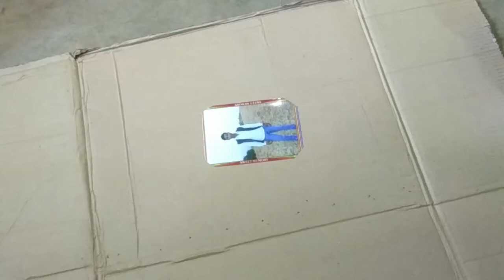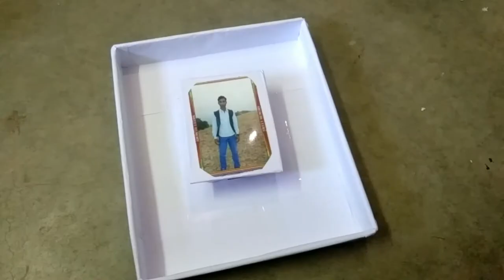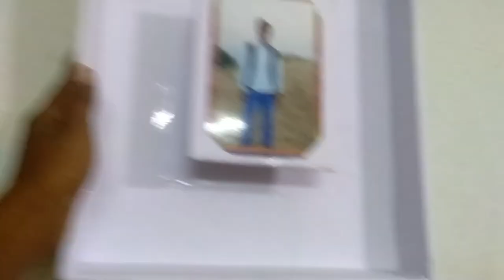Photo frame light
12 volt Photo frame light
photo frame light design

ese aplog Bhi bana sakteho
or a bohat use full hai
mujhe uplogoki bohat jaruraj hai